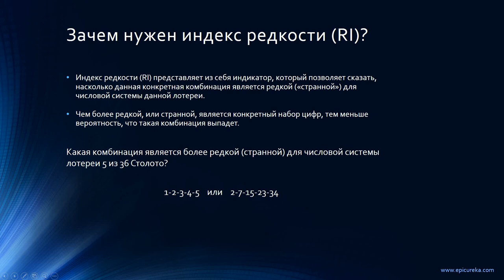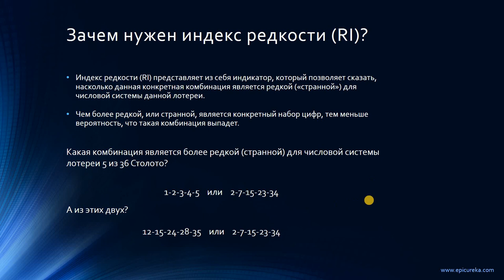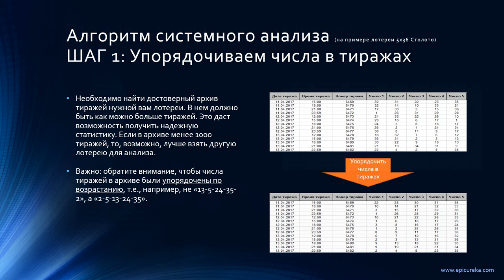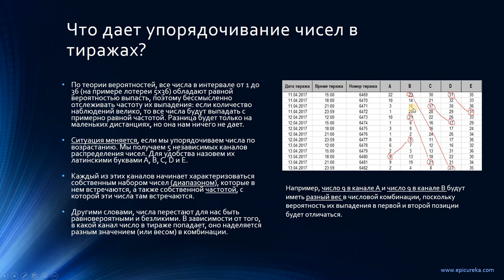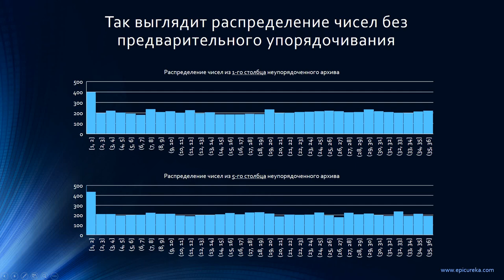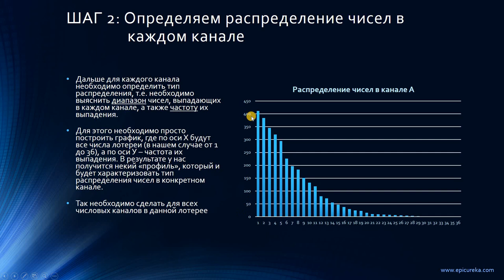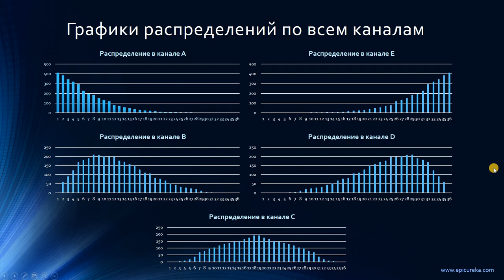Индекс редкости комбинаций для 5 из 36 Столото. Видео 1 (with English subtitles).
Первая часть видео для любителей анализа цифровых лотерей из цикла "Секретный код" об Индексе редкости комбинаций. Здесь мы рассматриваем такой инструмент как Индекс редкости комбинации. Приводится алгоритм создания такого индекса, чтобы зрители сами могли при желании его изготовить.

1:28 - Что такое Индекс редкости комбинации и зачем он нужен?
3:59 - 1-й шаг: Упорядочиваем числа тиражах архива
5:04 - Что дает упорядочивание чисел в тиражах?
8:20 - 2-й шаг: Определяем вид распределения чисел в каждом числовом канале
10:02 - Графики распределения в числовых каналах ABCDE

Вы можете приобрести калькулятор "Индекс редкости комбинации для 5х36 Столото" у нас в виде файла в формате excel, он готов к использованию сразу после получения. В отличие от калькулятора на сайте в нем используются более точные формулы, а также вы сможете вычислять Индекс редкости без ограничений на количество комбинаций одновременно (на сайте считается только одна комбинация).

Как его приобрести?
Для этого вам необходимо оплатить сумму, эквивалентную 15 USD, на счет P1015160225 в системе Payeer.com, в комментариях нужно указать "Индекс редкости комбинации для 5х36 Столото".

Также вы можете заказать нам изготовление Индекса редкости для любой лотереи, которая вас интересует. Как это сделать? После этого нам нужно будет убедиться, что мы можем раздобыть необходимое количество тиражей в качестве архива (чем больше, тем лучше). Если с этим все в порядке, то мы начнем делать вам калькулятор.
Стоимость изготовления равна 25 USD + 10 USD за каждое число сверху 5, то есть:
для лотереи из 5-ти чисел - 25 USD,
для лотереи из 6-ти чисел - 35 USD,
из 7-ми - 45 USD.

Чтобы оплатить необходимую сумму за ваш заказ, зайдите на сайт Payeer.com и выберите удобный для вас вариант оплаты, после этого переведите деньги на счет P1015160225, в комментариях обязательно укажите "Индекс редкости для (такой-то) лотереи".

Всем удачи!